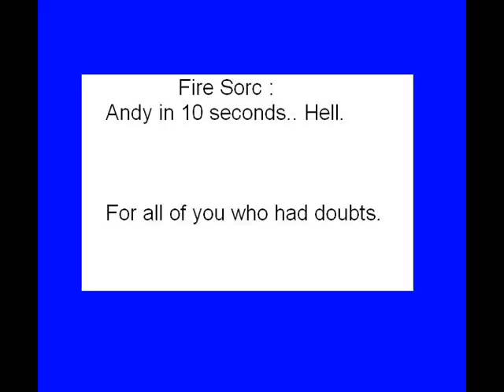Hell Andy in 10 seconds!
This is for all of you who said that NM was no big deal. Still did it in like 10 seconds with my MF gear.